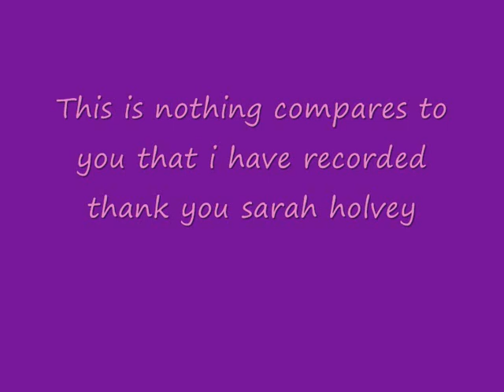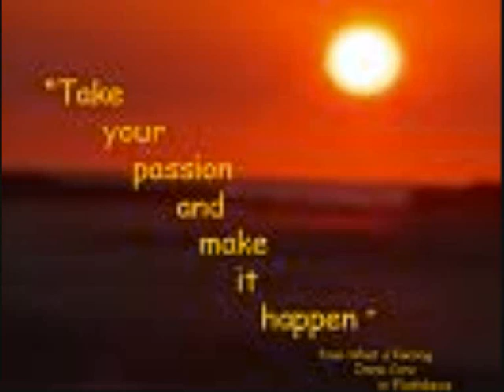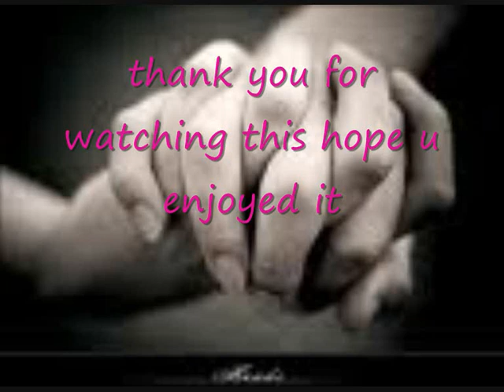nothing compares to you sarah holvey.wmv